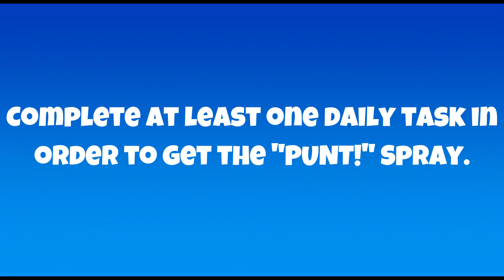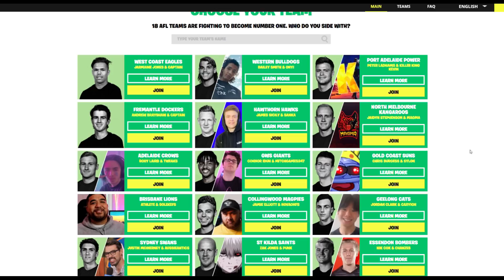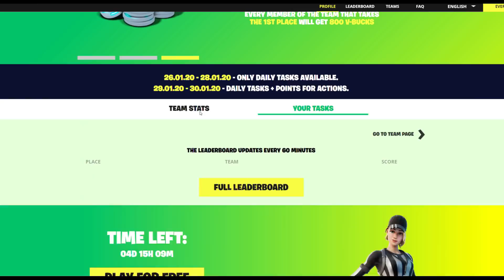How to Earn FREE vBucks and Spray in Fortnite Chapter 2 Season 5! - Fortnite AFL Community Battles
How to Get FREE vBucks in Fortnite - Fortnite x AFL - Fortnite AFL Community Battles - How to get FREE Spray in Fortnite - Fortnite Chapter 2 Season 5